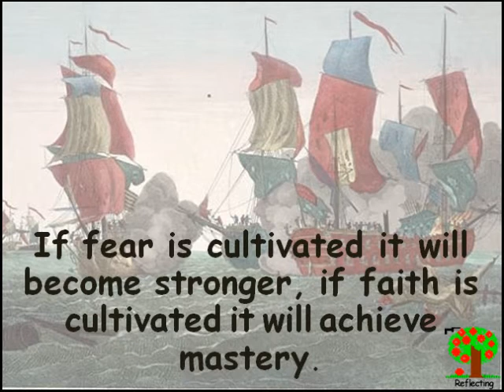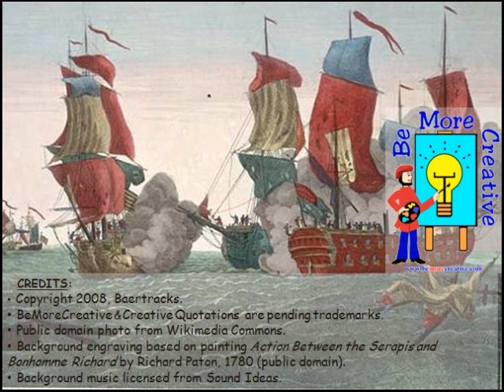Creative Quotations from John Paul Jones for Jul 6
A thought provoking collection of Creative Quotations from John Paul Jones (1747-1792); born on Jul 6. US naval officer; He is considered the founder of the American Navy.